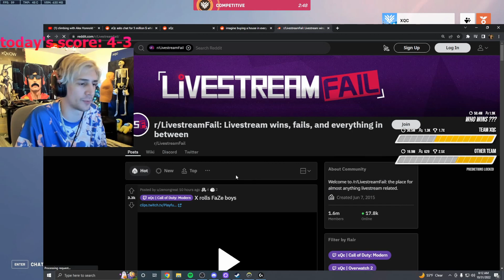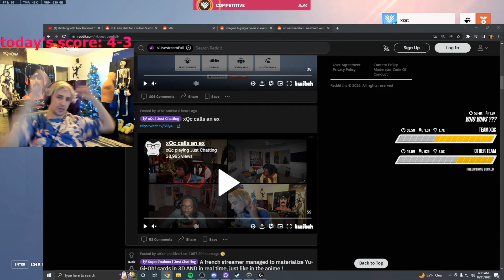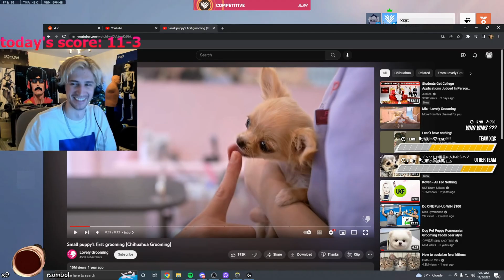Top 10 Most Watched Overwatch 2 Twitch Clips of The Week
Top 10 most watched Overwatch 2 Twitch clips from 30 October, 2022 to 05 November, 2022.

Languages: ['en', 'en-gb']

Clips:
0:00 - xqc kisses nyyxxii
0:42 - hdmi adaptor
1:01 - BRINGING THE SQUAD
1:39 - X realizes he was manipulated by Adept
2:37 - xQc teammate is distracted
3:28 - holy
3:49 - F her for me parasocial chills
4:13 - KOBE
4:39 - 🎁CLICK NOW🎁BIG NEWS🎁BIG TOURNAMENT🎁W KAI, YRG, BRUCE🎁BIG JUICER🎁ALL DAY🎁ALL NIGHT STREAM🎁WOW🎁THIS IS🎁SOMETHING ELSE🎁CLICK🎁WOW🎁
5:05 - LULW

All clips in this video were automatically selected based on their popularity. This video was generated and uploaded using a Python script.
leave a star if you liked it!